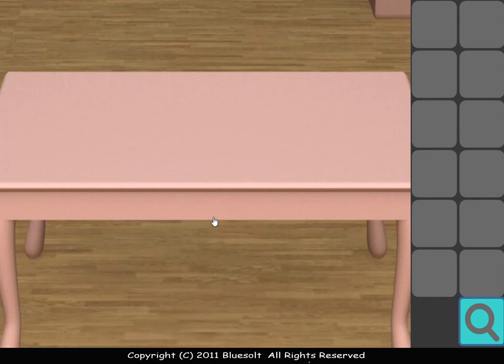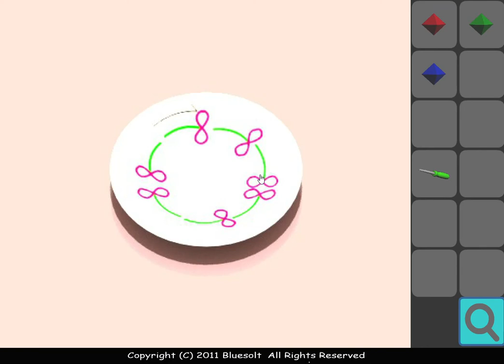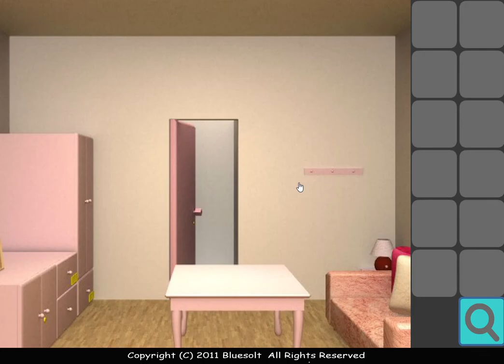[Blue Solt] Lovely Room Walkthrough